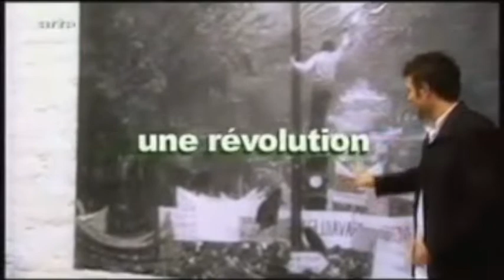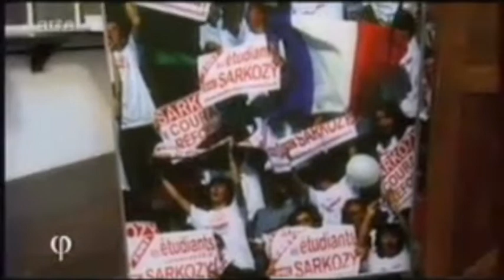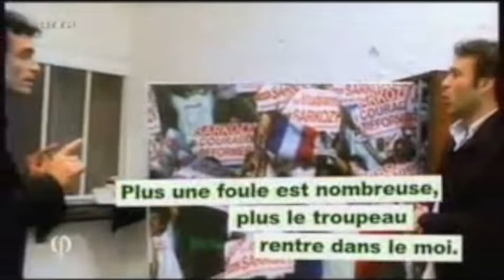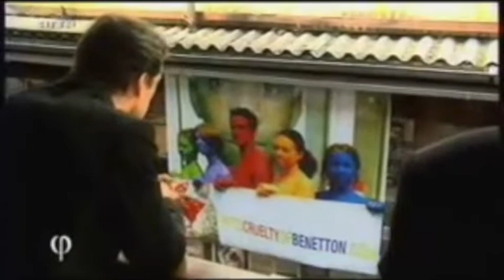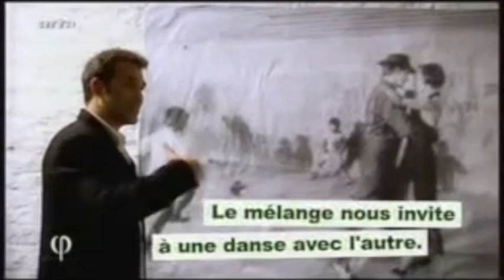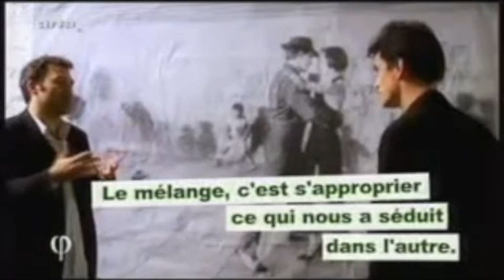MÉLANGE [Archive 2008]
2006 : Je publie « Mélangeons-nous. Enquête sur l'alchimie humaine » (Éd. Maren Sell).
2007 : Raphaël Enthoven, croisé lors d'un JT de France 2, me prie d'être l'invité du pilote de la nouvelle émission d'Arte, « Philosophie », qu'il anime. L'exercice est concluant,  nous le refaisons donc l'année suivante, pour la première émission tournée de la série (mais numérotée « 2 » par la production). Hélas ! pas trouvé de meilleure copie sur le Net. Le « bonus », à ma souvenance, valait le détour...

À LIRE
« Mélangeons-nous. Enquête sur l'alchimie humaine » (rééd. Matkaline, 2019)